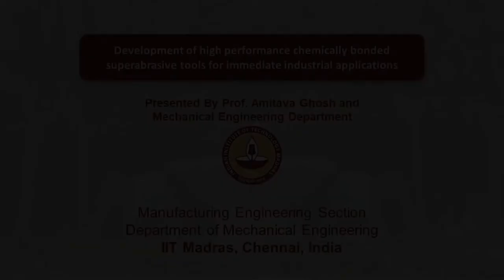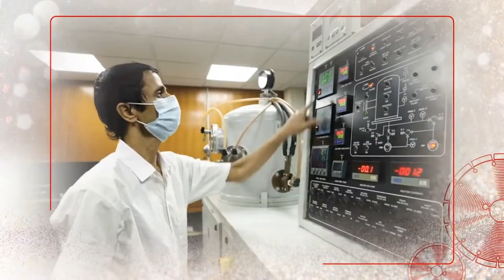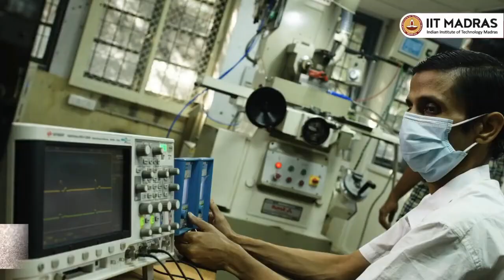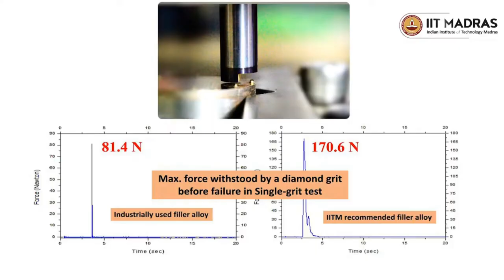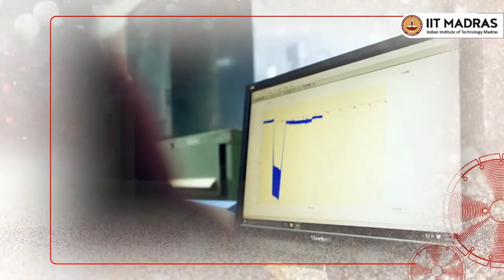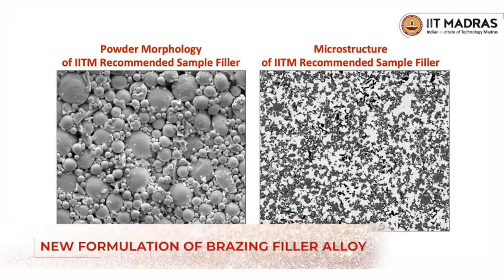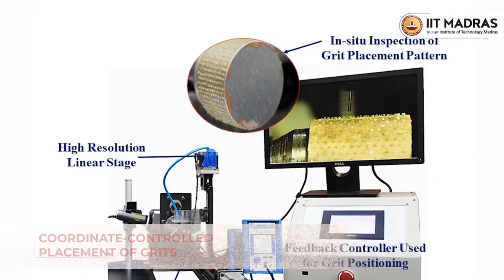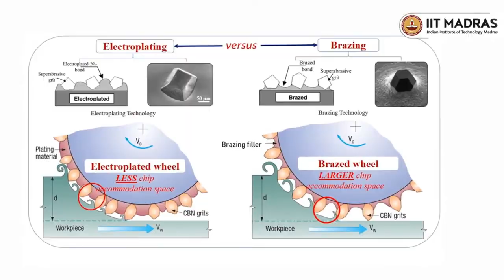New Gen Super-abrasive Tools: Innovations of Indian Institute of Technology Madras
The Indian Institute of Technology Madras is developing a new generation of multi-point / single-layer superabrasive tools for advanced grinding applications that meet high productivity and energy-efficient material removal requirements.